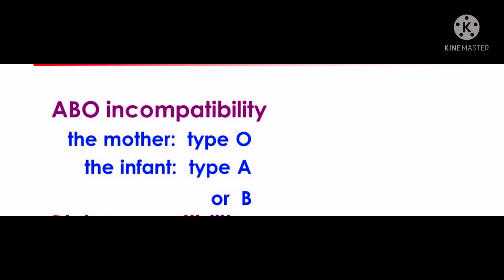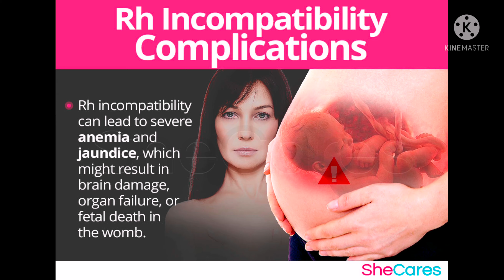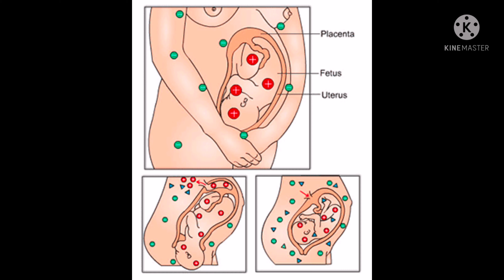What is Rh Pregnancy or Rh Incompatibility in Malayalam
Rh pregnancy അല്ലെങ്കിൽ Rh incompatibility എന്താണെന്നു എല്ലാ ഗർഭിണികളും അറിഞ്ഞിരിക്കേണ്ട കാര്യങ്ങൾ
🟢എന്താണ് Rh pregnancy
🟢ഇത് മൂലം ഉള്ള അപകടങ്ങൾ എന്തൊക്കെ
🟢ശ്രെദ്ധിക്കേണ്ട കാര്യങ്ങൾ എന്തൊക്കെ
🟢എങ്ങനെ ഇത് ഒഴിവാകാം